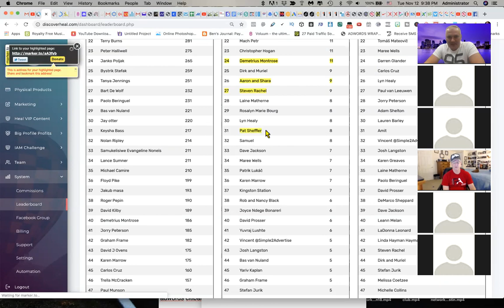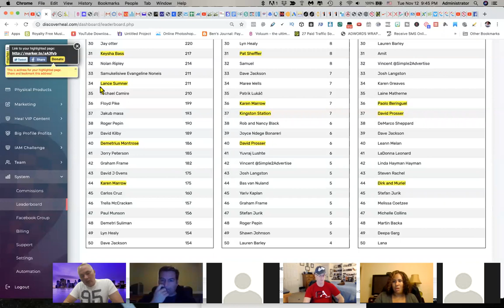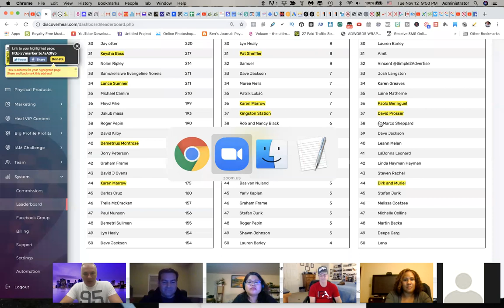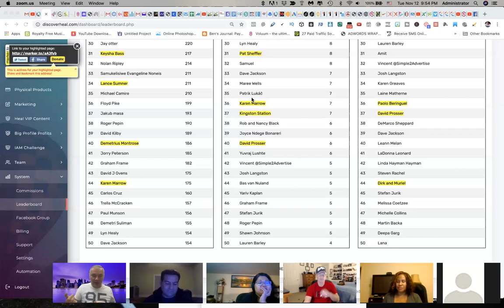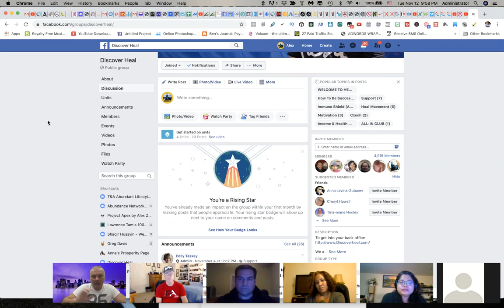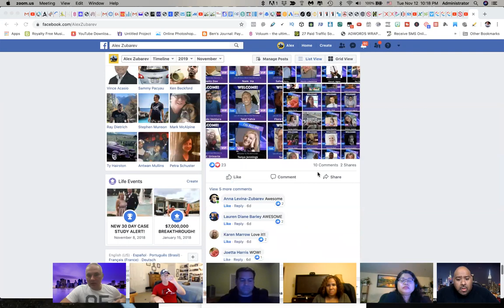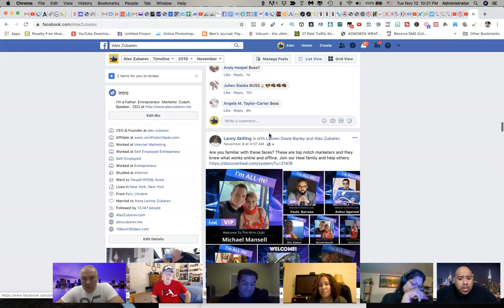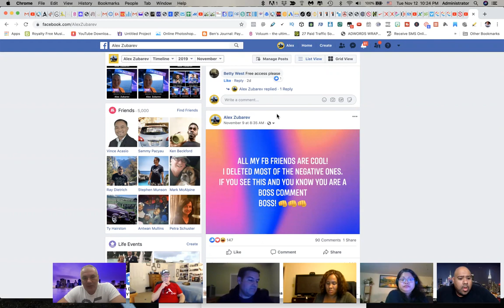DISCOVER HEAL LIVE Training NOV 18, 2019 - What They Not Telling You About DISCOVER HEAL Opportunity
In this LIVE team training I reveal what I think about Discover Heal opportunity without sugar coating anything so that you can make an educated decision if its the right fit for YOU.

BONUS 1: LIFETIME access to my INNER CIRCLE Facebook group
($5,000 VALUE)

BONUS 2
LIFETIME access to my weekly MASTERMIND Zoom trainings where I go over maximizing sales conversions and traffic generation methods
($15,000 VALUE)

Got questions?

make money online discover heal review discover heal worldwide

DISCOVER HEAL LIVE Training NOV 18, 2019 - Don't Join Discover Heal Before You Watch This!